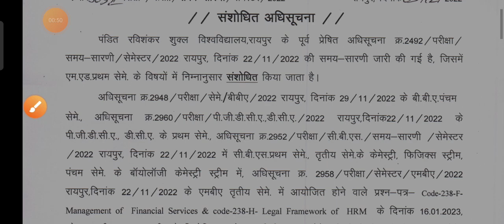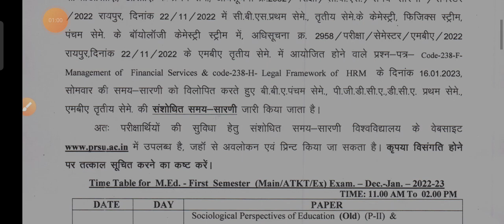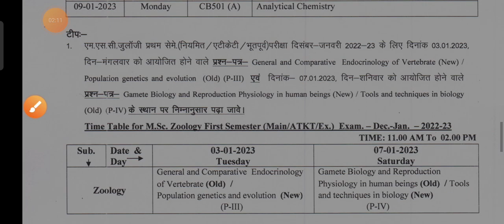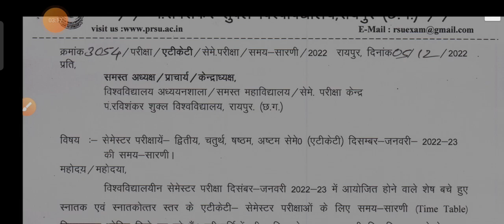Time Table Change समय सारणी बदल गयी 🔥 कौन से कोर्स के टाइम टेबल बदलें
➡️ हमारे अन्य महत्वपूर्ण चैनल जो आपके लिए लाभदायक सिद्ध हो सकते हैं एक बार चैनल पर जाकर जरूर देखें

अतः इस ग्रुप को जॉइन कर ले जिससे तुरन्त अपडेट मिले